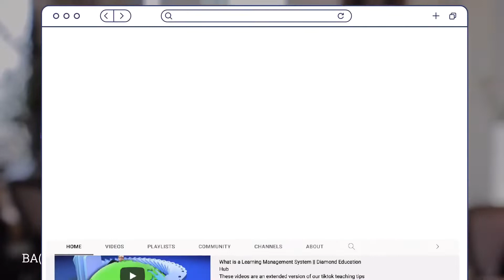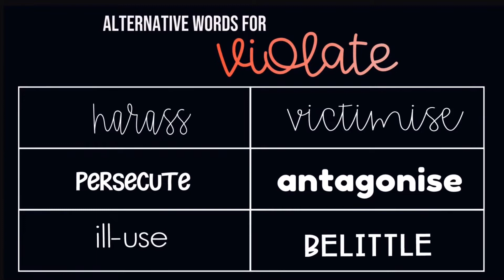Alternative Words for Violate || Diamond Education Hub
Learn and practice your English vocabulary in minutes.